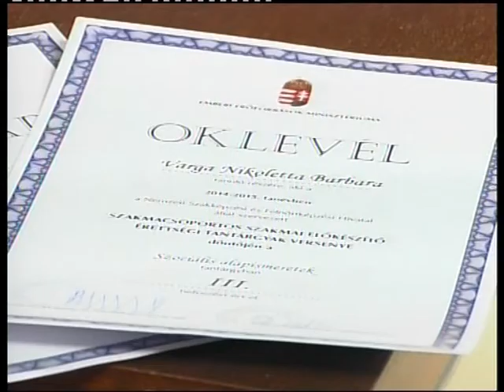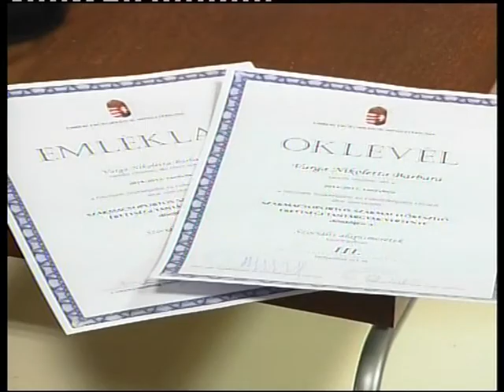Szent györgyis diákok sikerei Magazin 2015.05.15.